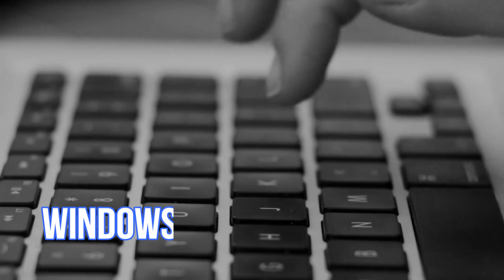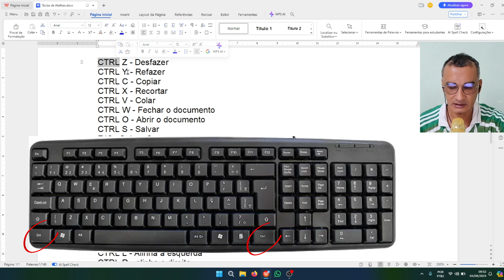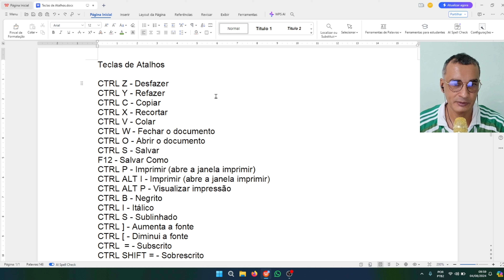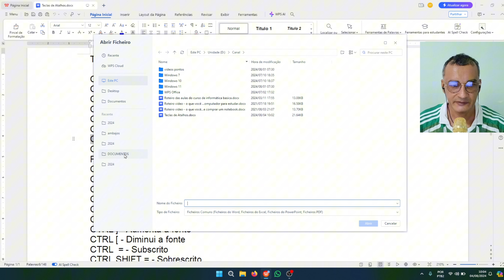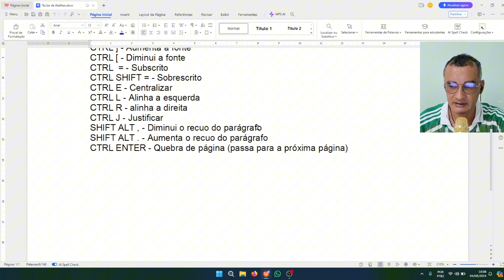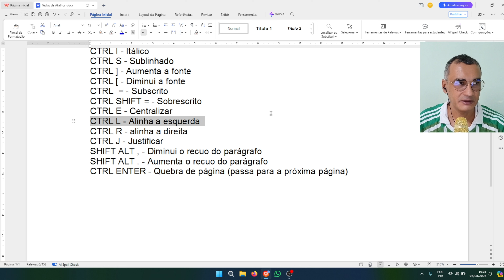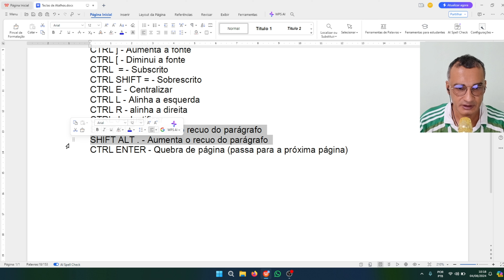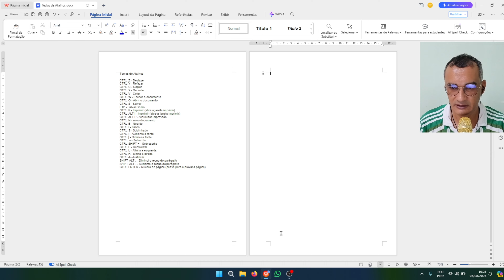WPS Office Editor Texto | Aula 11 | Teclas de Atalho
Décima primeira Aula do WPS Office Editor de Texto. Assuntos da aula: Teclas de atalhos.

Teclas de Atalhos mostrada na aula.

CTRL Z - Desfazer
CTRL Y - Refazer
CTRL C - Copiar
CTRL X - Recortar
CTRL V - Colar
CTRL A - Seleciona o texto todo do documento
ATL F4 - Fechar o programa
CTRL W - Fechar o documento
CTRL O - Abrir o documento
CTRL S - Salvar
F12 - Salvar Como
CTRL P - Imprimir (abre a janela imprimir)
CTRL ALT I - Imprimir (abre a janela imprimir)
CTRL ALT P - Visualizar impressão
CTRL N - novo documento
CTRL B - Negrito
CTRL I - Itálico
CTRL U - Sublinhado
CTRL ] - Aumenta a fonte
CTRL [ - Diminui a fonte
CTRL  = - Subscrito
CTRL SHIFT = - Sobrescrito
CTRL E - Centralizar
CTRL L - Alinha a esquerda
CTRL R - alinha a direita
CTRL J - Justificar
SHIFT ALT , (vírgula) - Diminui o recuo do parágrafo
SHIFT ALT . (ponto) - Aumenta o recuo do parágrafo
CTRL ENTER - Quebra de página (passa para a próxima página)

WPS Office é uma ótima alternativa grátis ao Microsoft Office (Word, Excel e Power Point), essa é uma suíte office completa que conta com um Editor de Texto, de Planilha Eletrônica e de Slides.

Não perca também o nosso curso de informática para o dia a dia que será feito usando o Windows 7 (pois ainda existem muita gente usando o Windows 7), Windows 10, Internet, Microsoft Office e o WPS Office.

Acesse as playlist abaixo para conhecer o curso e os demais vídeos do canal.